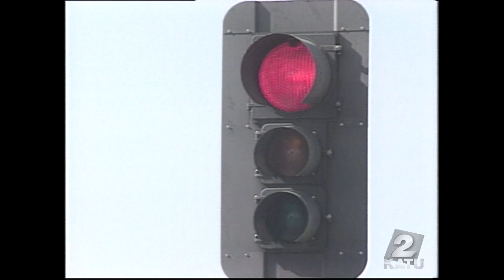Tonya Harding News Coverage in January 1994 - KATU In The Archives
A compilation of KATU News stories about Tonya Harding and the attack on Nancy Kerrigan in January 1994.